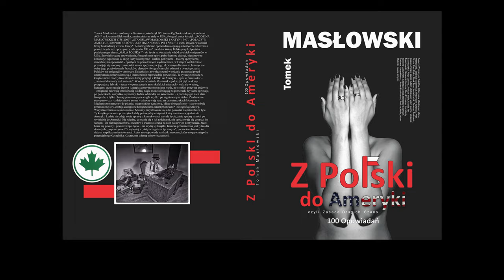PRZYSIĘGA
Na stronę małej Polski wybrałem dwadzieścia z ponad stu opwiadań z mojej książki. To jest jedno z nich:
Opowiadanie pt. PRZYSIĘGA
Z książki pt. Z POLSKI DO AMERYKI – czyli Zasada Drugich Szans.
Text z tylnej okładki:
Tomek Masłowski – urodzony w Krakowie, ukończył IV Liceum Ogólnokształcące, absolwent AGH na kierunku Elektronika, zamieszkały na stałę w USA, fotograf, autor książek: RODZINA MASŁOWSKICH 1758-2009, STANISŁAW MASŁOWSKI I KATYŃ 1940, POLACY W AMERYCE-400 PORTRETÓW, MISTRZ ANDRZEJ PITYŃSKI i wielu innych, właściciel firmy budowlanej w New Jersey.
Autobiograficzne opowiadania opisują autentyczne zdarzenia i prawdziwych ludzi począwszy od czasów PRLu i walki o Wolną Polskę przy kolportażu podziemnego pisma MAŁA POLSKA – do życia na obczyźnie wśród polskich emigrantów w USA. Surrealistyczne opowiadania, fotograficzne opisy, pełne humoru dialogi, niesamowite konkluzje, wplecione w akcję fakty historyczne i analiza polityczna – tworzą specyficzną atmosferę stu opowiadań – opartych na prawdziwych wydarzeniach, w których wielokrotnie powtarzają się motywy z młodości autora spędzonej w jego ukochanym Krakowie, historyczne opisy jego prześwietnych Przodków, plenerów fotograficznych i zdarzeń z twardego życia Polaków na emigracji w Ameryce. Książka jest również czymś w rodzaju przestrogi przed amerykańską rzeczywistością, i jednocześnie zapowiedzią przyszłości. Te sytuacje opisane w książce może znać tylko człowiek, który przybył z Polski do Ameryki – i jak to pisze autor – „zamienił diamenty na kamienie”. W opowiadaniach Masłowskiego kiedyś piękne domy i prosperujące fabryki – teraz w opuszczonych amerykańskich miastach – walą się w ruinę, huragany przewracają drzewa i zatapiają przybrzeżne miasta wodą. Po ciężkiej pracy na budowie – emigranci zalewają smutki tanią wódką, nagie modelki biegają po plenerach, łzy same spływają po policzkach, wszystko się kończy, ludzie odchodzą do Wieczności – i pozostają po nich stare fotografie, a tylko chmury przesuwają się ciągle szybko po zagniewanym niebie.
Zardzewiałe, stare parowozy  - z dzieciństwa autora – odpoczywają teraz na cmentarzyskach lokomotyw. Mechaniczne maszyny do pisania, magnetofony szpulowe, klisze fotograficzne – jako symbole przeminionej ery – zostają zastąpione komputerami, smart phone’ami i fotografią cyfrową.
Wszystko zmienia się nieustannie. Musimy przystosować się albo pozostać niepotrzebni w tyle.
Tą książkę powinien przeczytać każdy potencjalny emigrant, który zamierza wyjechać do Ameryki. Ludize nie zdają sobie sprawy z konsekwencji na całe życie, jakie spadną na nich po wyjeździe do Ameryki. Nie wiedzą, co stanie się z ich rodzinami, nie spodziewają się co grozi im samym – ile niebezpieczeństw, oszustów i trudności czeka na nich na nowym kontynencie. Jeżeli boisz się prawdy i prawdziwego życia – nie czytaj tej książki. Książka przeznaczona jest tylko dla dorosłych „po przeżyciach” i najlepiej z „dużym bagażem życiowym”, poczuciem humoru i o dużym współczynniku tolerancji. Autor nie odpowiada za skutki uboczne, które mogą wystąpić u potencjalnego Czytelnika.
Czytasz na własną odpowiedzialność.

The Stories written over many years were finalized in 2017.
The Stories were published first time in 2018 and can be seen @
The Stories (20 out of 100) were recorded on film in November & December 2021.

Special thanx to all the People whose life-stories intersected with mine.
I hope my stories and my pictures will immortalize you forever.